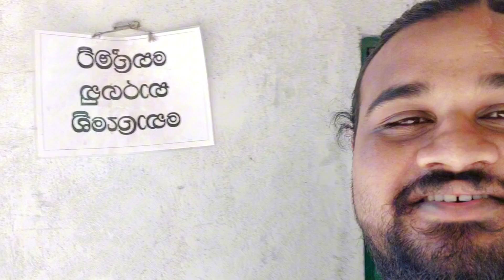ගොරකා ඇල්ල GORAKA ELLA ) l Night_Mail-1045|Travel Vlog|Detailed Video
Night_Mail-1045.

we are travelers.This channel mean is The most beautiful Train journey in the World of Colombo to Badulla Night Mail Train journey.

Our travel partner SL_Explorista.
we are on Social
   YouTube_
   Facebook_
   Instagram_
   Tiktok_

    This video is included to goraka ella waterfall details and they natural beauty.

thumbnail photo,
thanks for ashan geeganage

music;

Our equipment

    capcut
    lightroom
    sinhala photo editer

travel more 🐾☘️
much love 😍💕